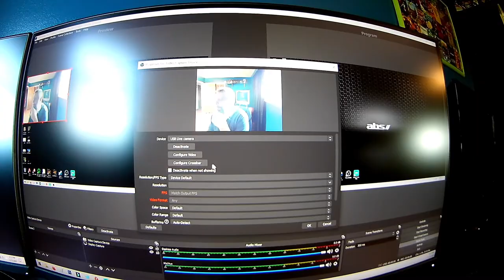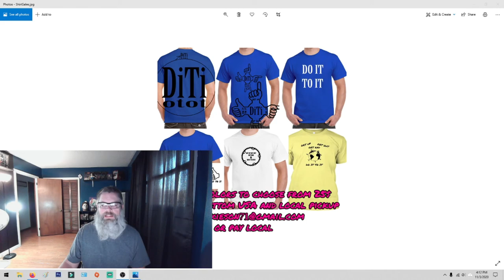Unzano Webcam Unboxing and Test 11 3 20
Let me know what you think of this lil gem. GET UP,GET OUT,GET RAD and DO IT TO IT!!